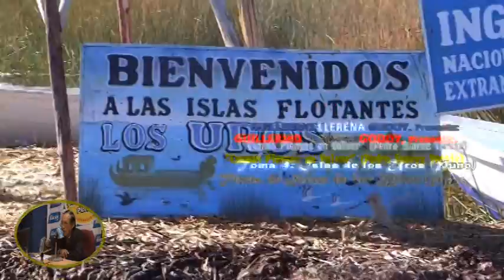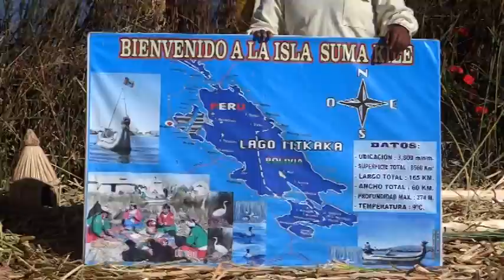CUANDO PIENSES EN VOLVER (Pedro Suarez) - Islas de los Uros Take 4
Finalmente nuestra campaña de solicitud a Pedrito Suarez para que vuelva, llegó hasta la mágia de las Islas de los Uros en Puno, en donde las familias locales se plegaron a pedirle tambien que vuelva, muy colorida nuestra sesión foto y videográfica que nos permitió crear el siguiente videoclip!!!